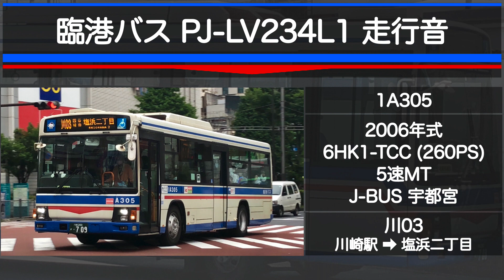【レッドゾーン！】臨港バス PJ-LV234L1 走行音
川崎鶴見臨港バス塩浜営業所に所属するいすゞエルガの走行音です。

1A305は2006年に塩浜営業所に導入された車両です。同時に導入されたノンステップ車(1A307~309)とは異なり、車内はラッシュ型の座席配置を採用しています。
ワンステップ車は優先的に除籍されているためこの車両の活躍も長くないかもしれません。稼働率はワンステ古参車ということであまり高くないようです。

今回は川03の川崎駅から塩浜二丁目で収録しました。
臨港バスらしいぶん回しで乗っていてとても楽しかったです。

※信号待ちや長時間停車はカットしています。また、乗客の会話や雑音などが入っている場合があります。

☆おすすめ☆
3:39~ 4:10~ 7:42~ 11:00~

【収録車両】塩浜営業所所属 1A305
【収録路線】川03 (川崎駅➡︎市役所前➡︎四谷➡︎塩浜二丁目)

【加速】★★★★☆ 高回転！
【走り】★★★☆☆ 快走